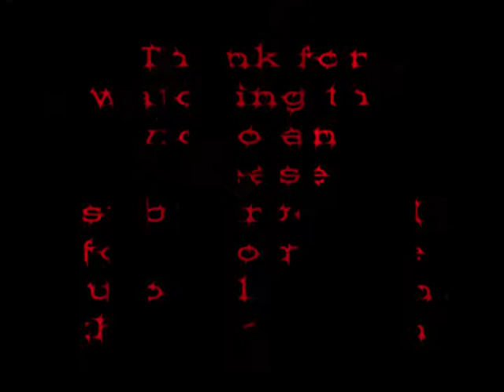0-Grav Vehicle Glitch